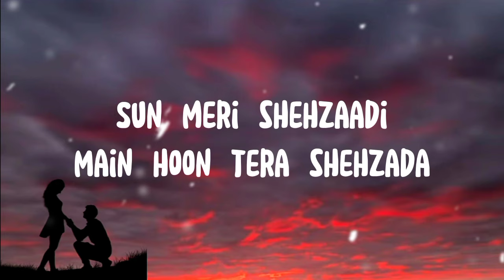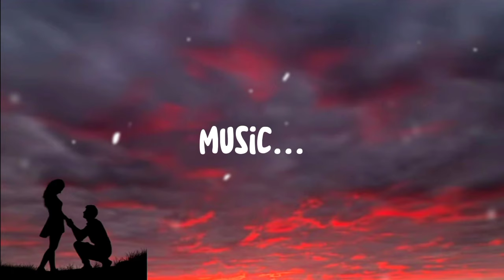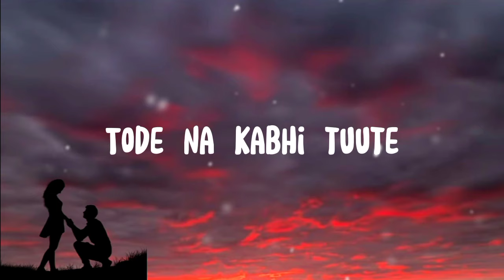Ehsas Nahi Tujhko Main Pyar Karu Kitna Lyrics || Romantic Songs 🎶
ehsas nahi tujhko main pyar karu kitna lyrics,
ehsas nahi tujhko main pyar karu kitna lyrics female version,
ehsaas nahi tujhko main pyar karu kitna lyrics,
ehsas nahi tujhko main pyar karu kitna lyrics status,
ehsas nahi tujhko main pyar karu kitna lyrics in english,
ehsas nahi tujhko main pyar karu kitna lyrics in hindi